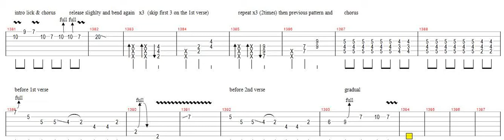Eric Gales - Change in Me tab (verse,chorus, intro & fills)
All my tabs are on my fb page or in the Photo Album Section
Tab arranged for standard tuning
Gales's guitar is not in standard (low - high C# G# C# F# A# D#)
Lyrics:
Hey everybody
I'm finally doing like I shoud y'all
I got tired of doing bad
now I'm doing good

I'm very motivated
you can say I'm on my game
One thing that I know
things'll never be the same

I tell you there's change it's coming
and one thing you can see
you see a change in me
change in me

I know you have got your doubt
I know what all y'all thinkin' of
put me to a test y'all
and I'll surely rise above

some have heard me say
this time is for real
I've been sick for so long
now I'm finally starting to heal

one thing you can see
you see a change in me y'all
change in me
you see a change in me y'all (y'all)
change in me

Come on out and see me
I really wish you would
I got tired of doing bad, lord

I'm very motivated
you can see I'm on my game

you see a change in me lord
Change
Change in me